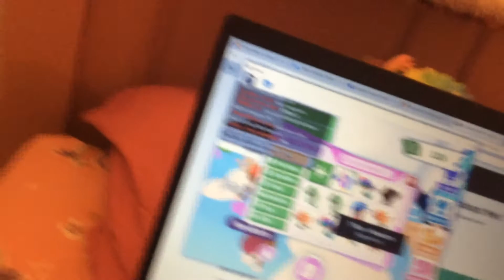aTHE SECOND TODAY IMA CRY